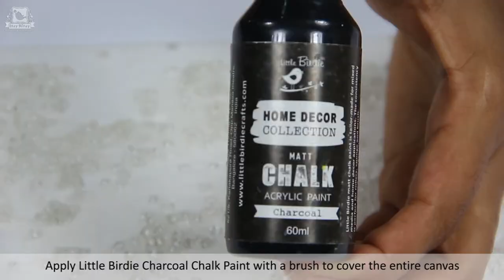Mixed Media Layout with Glass Bead Gel Medium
You'll simply love this Glass Bead Gel Medium by Little Birdie. It's a texture gel that contains clear beads which create extraordinary, fun, translucent texture with a bubbly look. Use a palette knife to spread out this coarse textured medium with a easy spread viscosity that holds peaks. It has a unique visual effect! and allows you to build texture on multiple surfaces.

Watch this video to see how easily you can create an exciting and attractive mixed media layout with Glass Bead Gel Medium!!